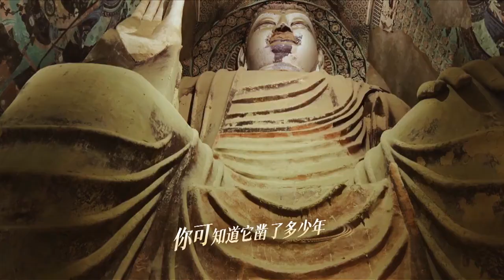Clip: Qian Zhenghao's Performance In The Desert Of Dunhuang | Glory Is Back EP04 | 登场了！敦煌 | iQIYI